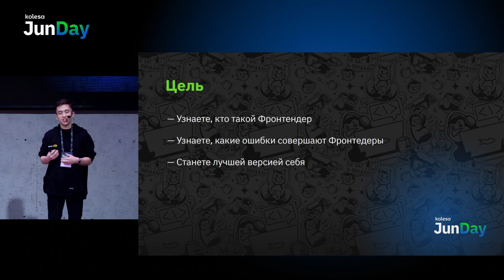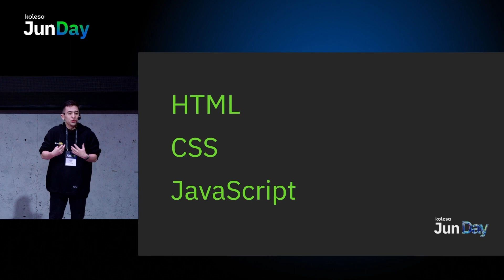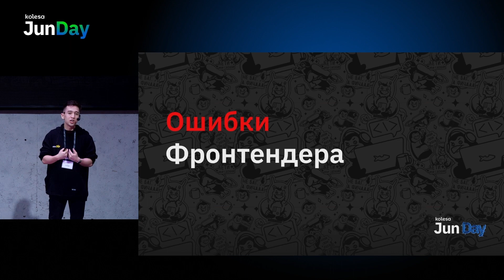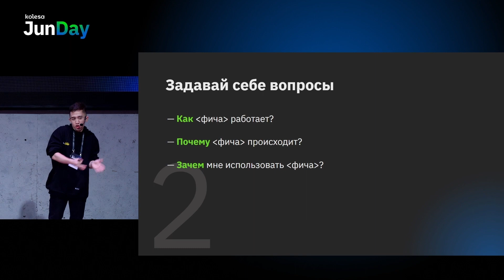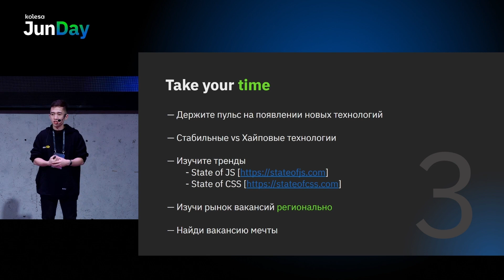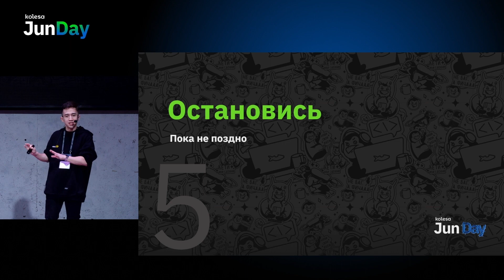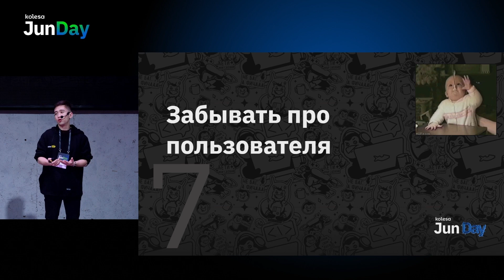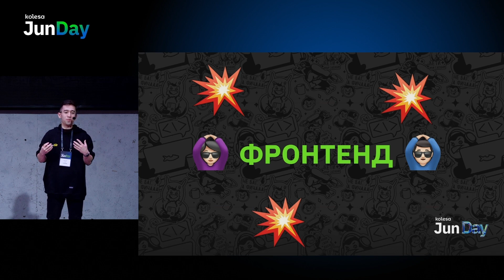Виталий Цой, «Частые ошибки Frontend-разработчика в начале карьеры», Kolesa JunDay 2023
Виталий Цой, frontend-разработчик Kolesa Group
Kolesa JunDay 2023, 17 февраля

В докладе обсудили:
• какие ошибки допускают начинающие фронтендеры
• что делать или не делать, чтобы их избежать
• как тратить время с пользой для себя